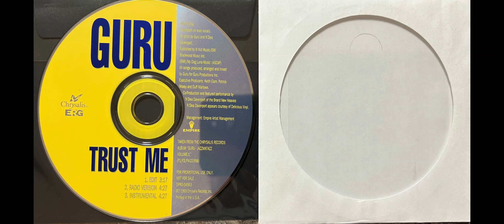Guru / Gang Starr (2. TRUST ME - RADIO VERSION : N'Dea Davenport)(JAZZMATAZZ VOL. 1)(1993 CD PROMO)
Guru Featuring N'Dea Davenport – Trust Me
_LOSSLESS HD HQ YOUTUBE UPLOAD, Remember, Keep It Ruthless - Codeine_
Label: Chrysalis – DPRO-04563, ERG – DPRO-04563
Format:
CD, Single, Promo
Country: US
Released: 1993
Genre: Hip Hop
Style:
1  Trust Me (Edit)
Lead Vocals [Featuring] – N'Dea Davenport
3:17
2  Trust Me (Radio Version)
4:27
3  Trust Me (Instrumental) 4:27
Manufactured By – Capitol Jax
Published By – Ill Kid Music
Published By – EMI Blackwood Music Inc.
Published By – My Dog Luna Music
Executive-Producer – Duff Marlowe, Keith Elam, Patrick Moxey
Lead Vocals, Lyrics By, Co-producer, Performer [Featured Performance] – N'Dea Davenport
Management – Empire Artist Management
Producer, Lyrics By, Arranged By, Mixed By – Guru
Taken from the Chrysalis Records album Guru - Jazzmatazz Volume:1

Produced, arranged & mixed [...] for Guru Productions Inc.

All tracks published by: Ill Kid Music/EMI Blackwood Music Inc. (BMI)/My Dog Luna Music (ASCAP).

- N'Dea Davenport appears courtesy of Delicious Vinyl.

Matrix / Runout: DPRO04563-2 MO L3622H Y 1-1-1
Matrix / Runout (Text): CAPITOL JAX
Rights Society: ASCAP
Rights Society: BMI